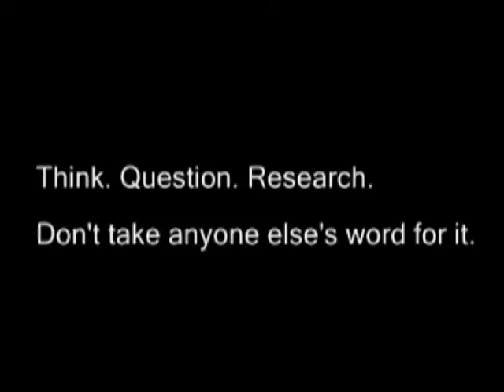Don't listen to them, you're absolutely right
Satire. for reminding me that I want to do other things on this channel than reviews, sub him right now if you haven't.